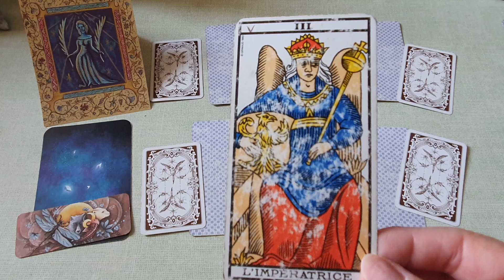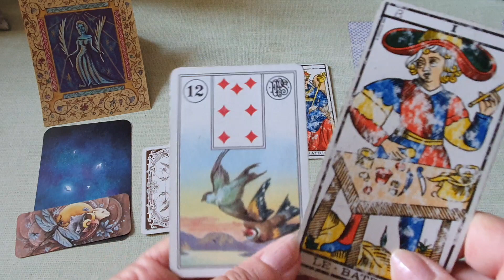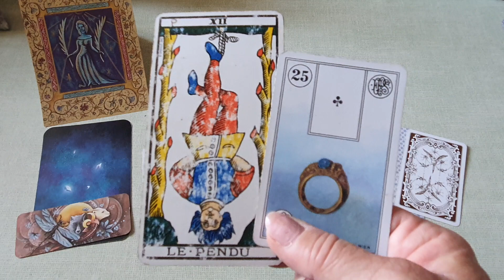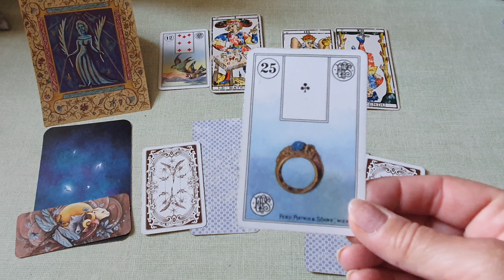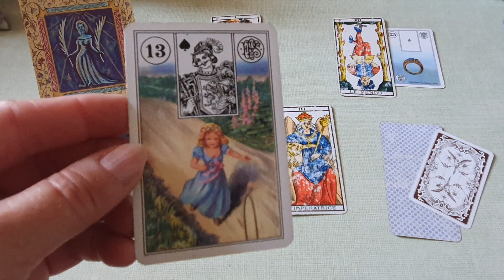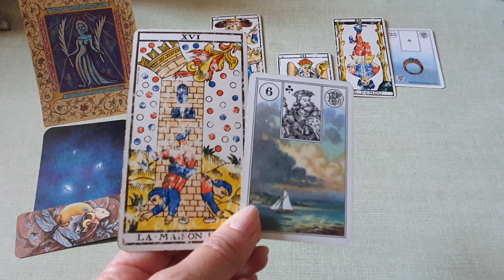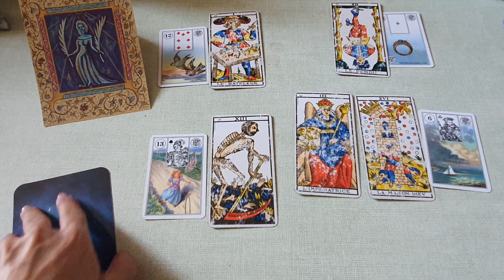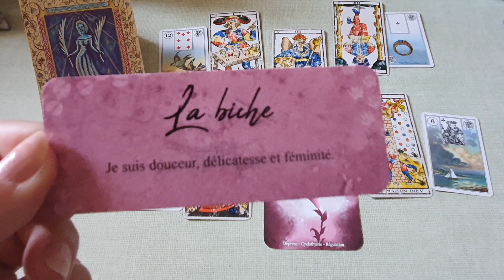Horoscope Vierges ♍ septembre 2023. bon anniversaire 🎂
je vous souhaite un excellent mois de Septembre 😉